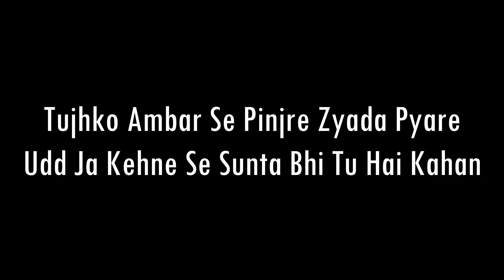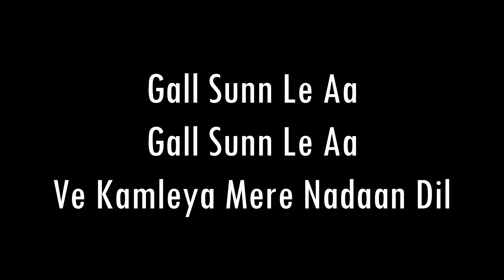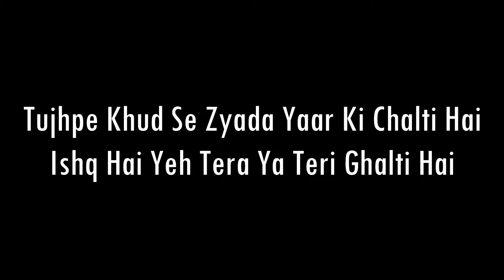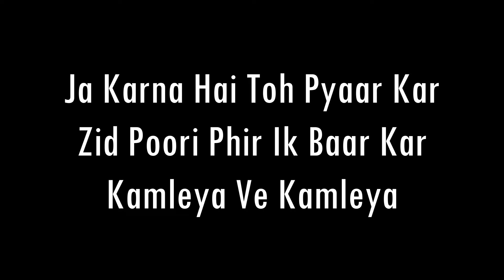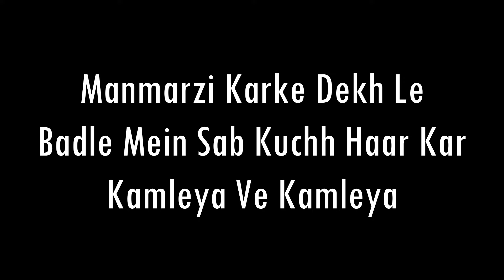Ve Kamleya | Rocky Aur Rani Kii Prem Kahaani | Acoustic Karaoke With Lyrics | Only Ukulele Chords...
Lyricist: Amitabh Bhattacharya
Movie - Rocky Aur Rani Kii Prem Kahaani
Singer: Arijit Singh, Shreya Ghoshal, Shadab Faridi, Altamash Faridi